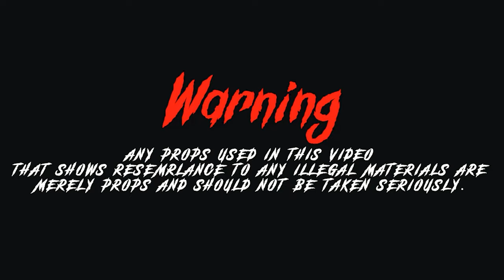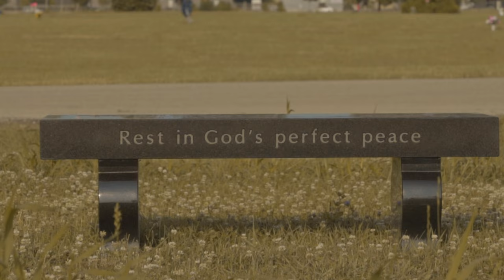ManMan YPT Kayveon - Long Summer [Shot By @beatsbyjayfilms]